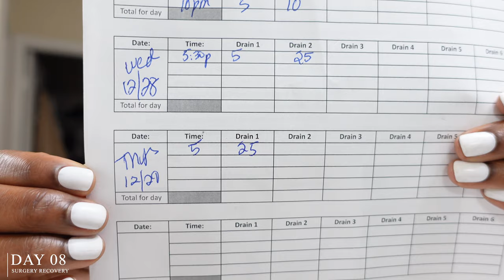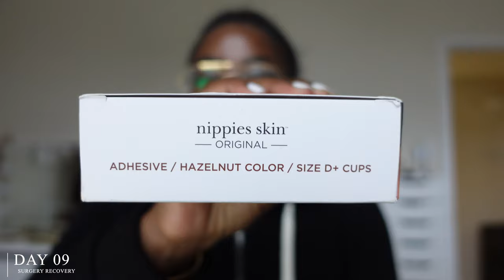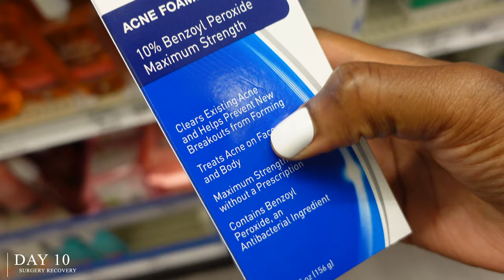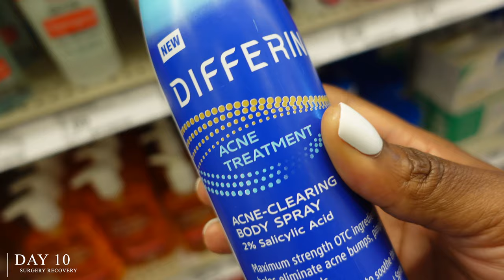(RAW) CHANEL, Driving, SURGERY SCAM ALERT, Leg Swelling, Massages, Progress Update Ep. 6 |menaadubea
⇢ Chanel Sunglasses (Dark Havana)
⇢ Nipple Covers
⇢ Skims Bralette
⇢ Camera Adapter
⇢ Alcohol Swabs
⇢ Post Op Sports Bra
⇢ Tan Waffle Robe
⇢ Long Sweater (black and grey)
⇢ Edge Control
⇢ Lume Deodorant
⇢ Tan Button Down Dress
⇢ Jean Jacket
⇢ White Sneakers (Amazon)
⇢ PanOxyl Acne Wash
⇢ Differen Acne Clearing Body Spray
⇢ Etsy Planner
⇢ Keto Chips: quest
⇢ Smart Mouth Wash
⇢ Wig Tripod
⇢ Blue FlexiRods
⇢ Smart Sweets

CHAPTERS:
00:00 Catching Up
09:24 How To: Strip the Drains - Day 8
15:38 Chanel Unboxing + Nonsense
26:58 Mall Run
29:22 Day 9 - Allergies?
32:54 Filming & Editing Campaigns - behind on work
37:09 Cleaning + Dancing
37:17 Armpit Bruising
38:41 Driving, Target, Recommendations - Day 10
44:06 Chit Chat
51:45 Finally wearing a smaller garment size!
57:35 Keto Candy
58:30 Surgery Scam! Storytime
1:21:39 Massage + Skin Shedding

PROCEDURE
TUMMY TUCK - Abdominoplasty w/360 Liposuction
BREAST LIFT - Bilateral Mastopexy with Lipo to Axilla
Center: MyHoustonSurgeons

-- SENDING A PACKAGE? --
Mena Adubea

1 Peter 3: 3 - 4